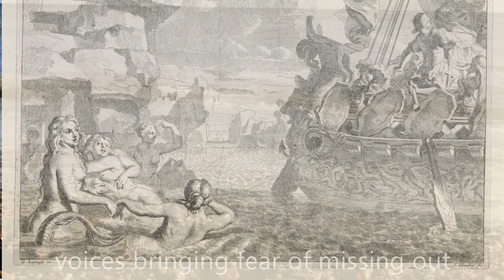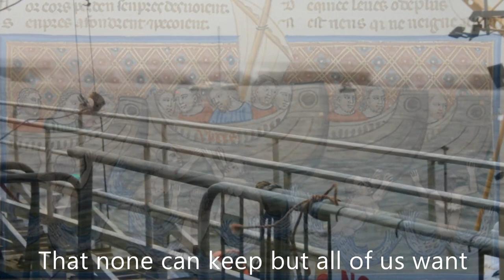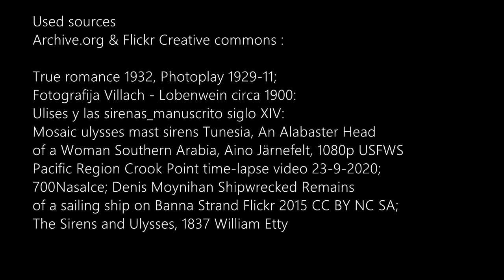Strapped to the mast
Can you hear it?
voices bringing fear of missing out
'Lure the sailors!'
Who can tell what the song is about?

Icy seas and restless winds,
Clouds closing in
I can hear Sirens sing.

From my window,
of oppurtunity I try to get a glimpse
Of a way
To get me  - out of here

Signal tower
doesn't shine no more.
Light is dimmed
and the harbour dark.

Strap me to the mast

Four winds blowing
honeyed voices tempting us
A lover's promise
That none can keep but all of us want

Come and get it, she said
You can - enjoy yourself.
Don't you worry
about these barren rocks in the surf,

This shipwreck's end is oh so cruel
A life closing down
How could I be such a fool